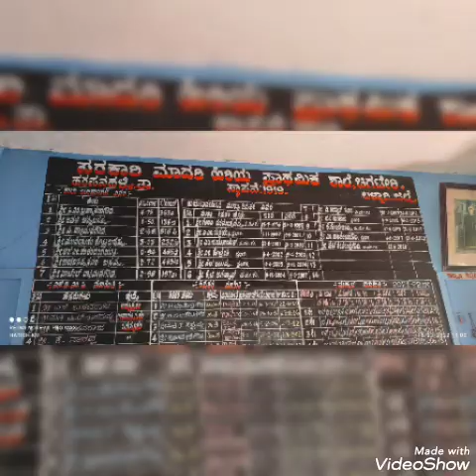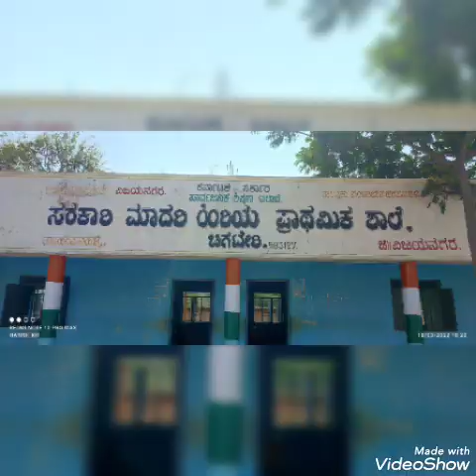1 September 2022(1)